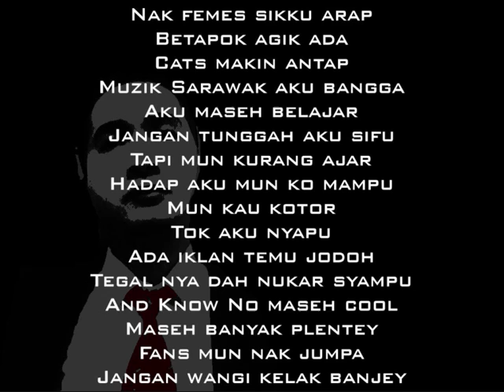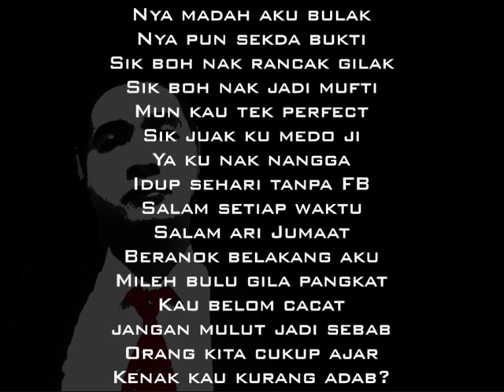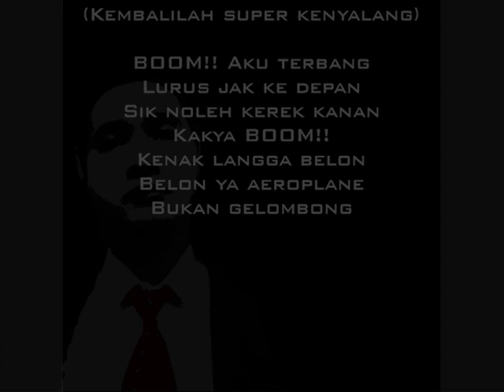Know No - Super Kenyalang II (Kembalilah)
Title: Super Kenyalang II (Kembalilah)
Artist: Know No
Track: 3/2016
Renzo Studio